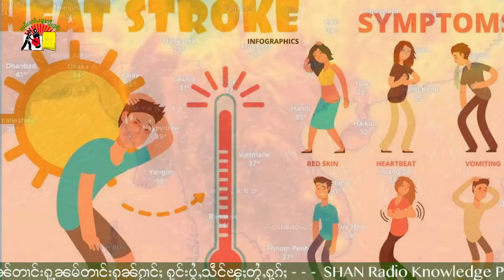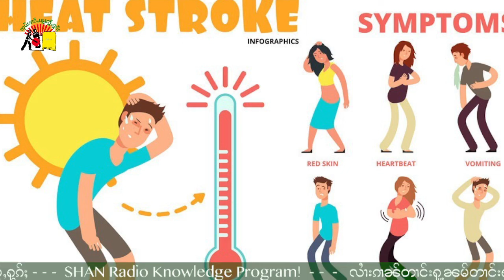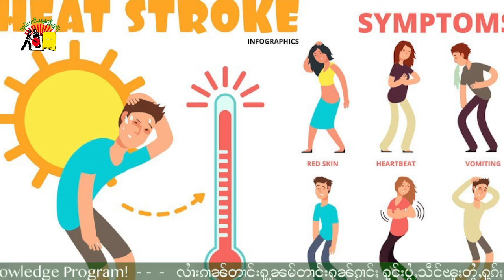တေႁဵတ်းႁိုဝ် ယူႇသဝ်းႁႂ်ႈလွတ်ႈၽေး - ၽွင်းၶၢဝ်းၾိင်ႈၾႃ့ရႃႇသီႇ လိူတ်ႇႁွၼ့်မႆႈႁႅင်း